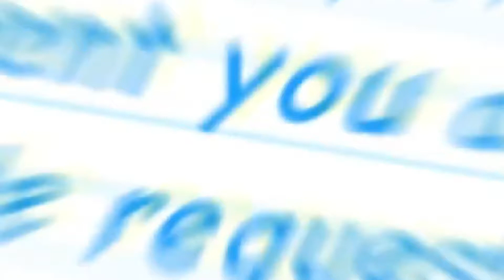Growing with ride again